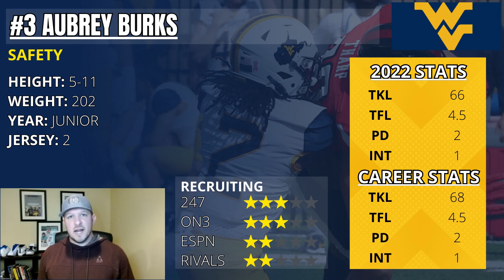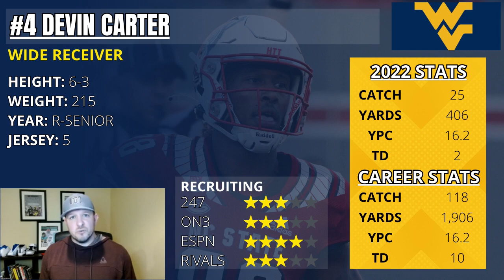West Virginia Mountaineers TOP 10 Football Players for 2023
Top 10 players for the West Virginia Mountaineers in 2023.